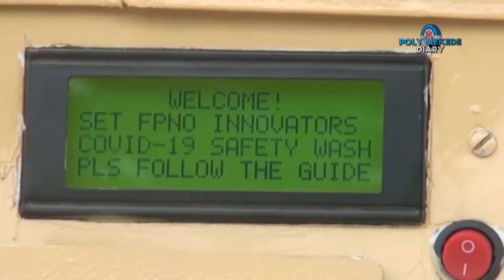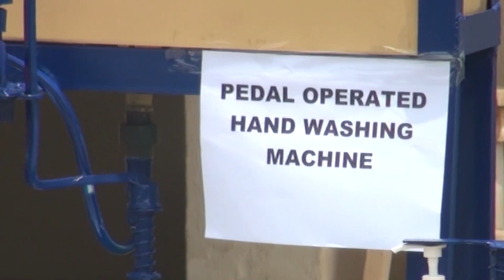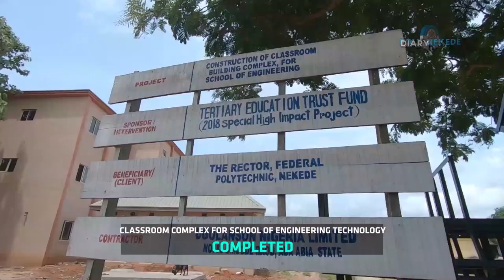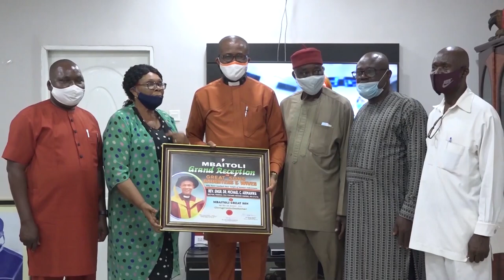RECTOR, DOCUMENTARY 2, FEDERAL POLYTECHNIC NEKEDE, OWERRI.Engr. Dr. Micheal C. Arimanwa. PolyDIARY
RECTOR, DOCUMENTARY 2,
FEDERAL POLYTECHNIC NEKEDE, OWERRI.
Engr. Dr. Micheal C. Arimanwa.
PolyNekede DIARY